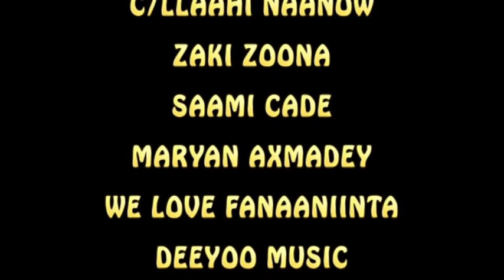HEESTA JACEYLKII XAMAR IYO XAMDA YAR 2018 DEEYOO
Deeyoo Somali Music